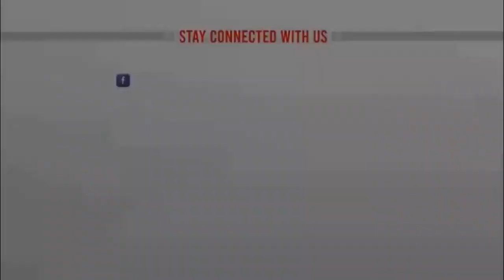এরা ভারতের গোলাম এরা দেশদ্রোহী